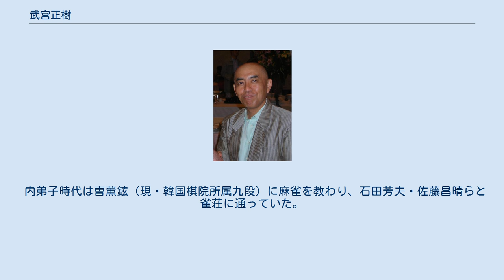武宮正樹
武宮 正樹（たけみや まさき、1951年1月1日 - ）は、囲碁のプロ棋士、九段。
名人1期、本因坊6期など。
東京都葛飾区出身。
日本棋院所属。
本因坊時代の雅号は当初「秀樹（しゅうじゅ）」であったが、2度目の獲得以降は「正樹（せいじゅ）」と改めた。
また世界選手権設立当初に活躍したため、「世界最強の男」の異名を取った。
 中央に大模様を作る厚み重視の棋風は、「宇宙流」という愛称で知られる。
田中三七一・木谷実に師事。
尊敬する棋士は藤沢秀行名誉棋聖など。
同じ木谷実門下の石田芳夫、加藤正夫と並んで「黄金トリオ」「木谷三羽烏」と呼ばれ、木谷一門黄金時代の一翼を担った。
 妻は梶為和九段の娘。
プロ棋士の武宮陽光は長男。
 先番では三連星を愛用し、地よりも中央での展開を重視した独特の感覚から作られる大模様作戦は宇宙流と呼ばれファンも多い。
一方、白番二連星から柔軟に展開される模様にこだわらない流水のごとくしなやかな碁は自然流と呼ばれる。
 韓国の李昌鎬は武宮を「宇宙流は布石の第2革命と呼ぶべきであり、彼は世界の碁を一人で変えてしまった」と評している。
また中国の江鋳久も「アマチュアが強くなる秘訣は、武宮先生の碁を並べること」と述べるなど、独創的なそのスタイルは世界でも極めて高く評価されている。
 当時名人だった、地に辛く、含みを残さず早々に決め打ちする小林光一の棋風を地下鉄流と揶揄したり、「三々に打つと碁盤から落っこちそうだ」などと発言したりと数々の逸話を持つ。
 趣味はゴルフ、バックギャモン、歌、麻雀など。
特にバックギャモンにおいては、三大タイトルの一つである盤聖戦で、第12期盤聖となった（2005年）ほどの腕前を持つ。
また歌については演歌歌手青山みきとのデュエット曲「鷺と烏のラブゲーム」でレコード（CD）デビューもしている。
近年はダンスもし、タンゴやルンバを踊る姿がテレビで紹介されたり、囲碁イベントのプログラムに入れられたりしている。
能書家でサイン色紙には「遊神」「宇宙流」「鮮雲」等をよく揮毫する。
 デビュー当初はメガネをかけていたが、レーシック治療を受けたため、現在はかけていない。
また、髪型もデビューからタイトルを獲得した頃までは七三分けの髪型だったが、2000年頃から剃髪している。
 対依田紀基戦。
右辺が武宮の得意とする三連星からのコスミ、通称「牛角三連星」。
黒15の肩ツキが武宮特有。
この後白22の侵入には隅の地を譲り、黒33のカケに回ってあくまで中央を広げる作戦に出た。
四隅を与えたものの中央のスケールで圧勝。
 対趙治勲戦。
地に辛い趙が珍しく三連星を敷いたが、武宮は四連星の対峙から黒9,11など豪快な中央志向。
兄弟弟子でありながら対照的なスタイルの両者の対決は、常にファンの注目を集めた。
 本因坊挑戦手合での、対山城宏戦。
白の武宮は二連星から14の「上大ゲイマガカリ」の奇手を繰り出した。
中央戦に持ち込み、快勝している。
 白52（39） 対後藤俊午戦。
右下は、通常であれば黒のハマリとされる形だが、黒45のツケが武宮の狙いの手。
白に実利を与える代わりに外側を固め、黒55に構えて黒優勢となる。
 1988年の本因坊挑戦手合第5局において、一手に5時間7分の大長考をしたことがある。
これは持ち時間制導入後最長記録。
結局打たれたのは大ナダレ定石の何の変哲もない手であった。
局後武宮は「僕は定石を知らないもんだから。それに読むのが楽しくなってきちゃって」と笑って語った。
 2003年名人リーグでは、張栩相手に121手で終局（敗戦）。
それまでの作り碁の最短手数記録（136手）を大幅に更新する新記録となった。
 本因坊5連覇がかかった1989年の第44期本因坊戦は、弟弟子にして天敵である趙治勲に0-4で完敗。
名誉本因坊資格の獲得はならなかった。
2009年、趙とともに本因坊戦のテレビ中継に出演した武宮は、当時から名誉称号はあまり欲しておらず、自分には似合わないと語りつつも、ストレート負けは悔しかったと回顧した。
 好物はカレーライス。
週に7回以上食べると語り、地方対局で出される料亭の食事より、普通のカレーが食べたいというほど。
木谷道場時代も、毎週土曜夜恒例のカレーライスが楽しみだったという。
 プロ入段後に武宮の将来を思った師匠の田中三七一により木谷實の弟子となる。
師匠を変えるなど普通はありえず木谷もはじめ断ったが「私が生みの親で木谷先生が...